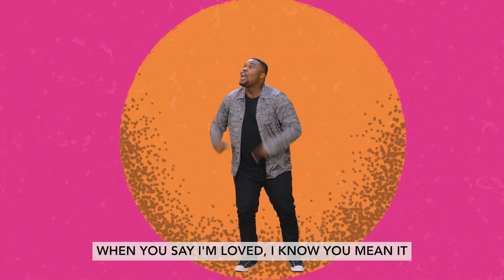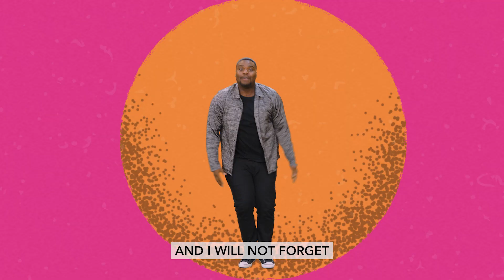Yes I Am Full Mix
VBS 2023 worship song